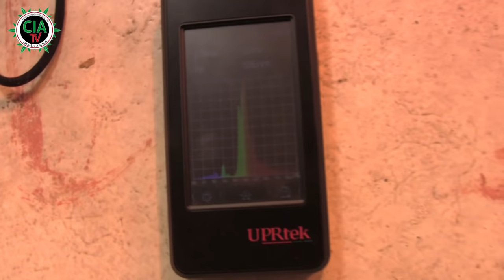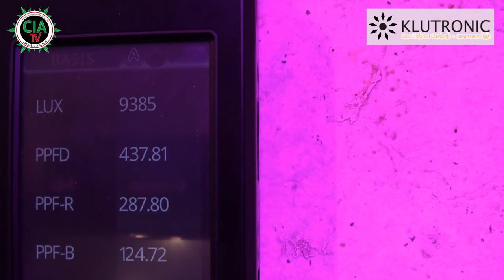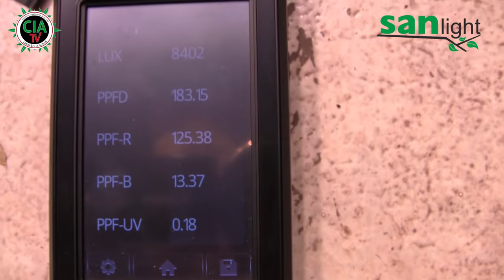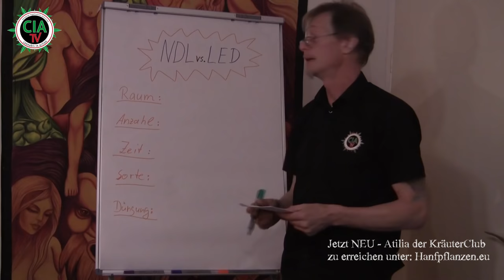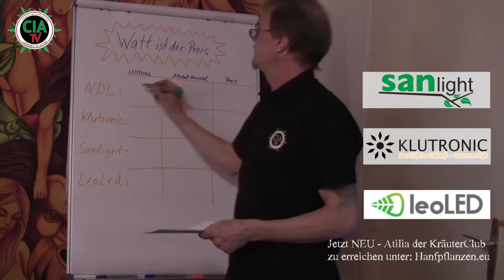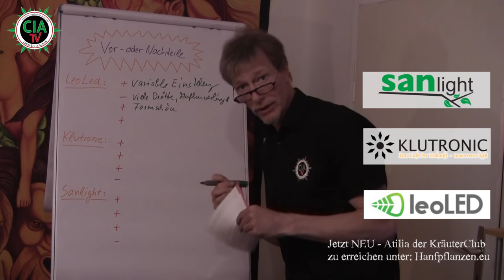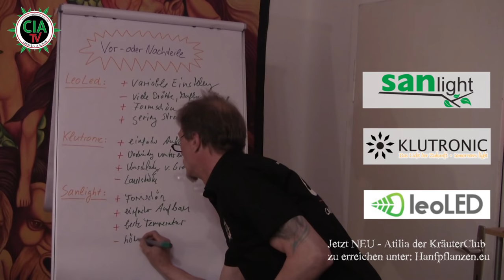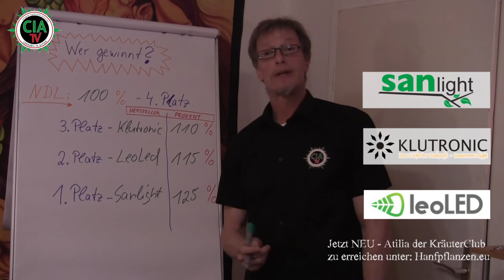CIA-TV° ermittelt: OHNE MUSIK - NDL oder LED ...the WINNER is ?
Nach einigen Beschwerden, ist hier nochmals die Version ohne Hintergrundmusik ;-)
ZUR ERKLÄRUNG:
Pro qm Zelt hat NDL 100% Ertrag erreicht = Beispielsweise 350gr Ausbeute.
Wenn also ein Anbieter 110% erreicht hat, wären das dann umgerechnet 385 gr pro QM Zelt.
Andere Rechnung ...wenn man davon ausgeht das ein NDL Zelt 1KG gramm pro Quadratmeter erreicht hat, hätte ein Hersteller mit 110% 1,1kg erbeutet.

Es ist davon auszugehen, dass der NDL Ertrag über 300gr. lag!